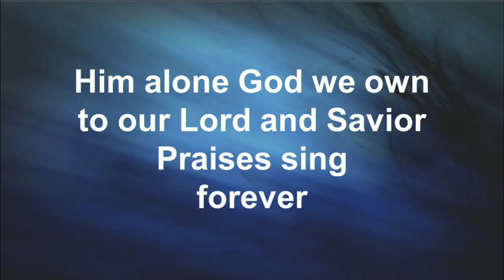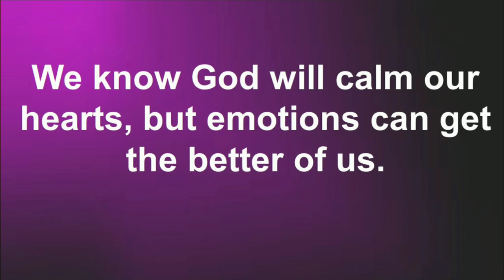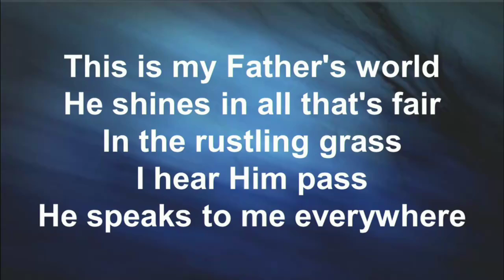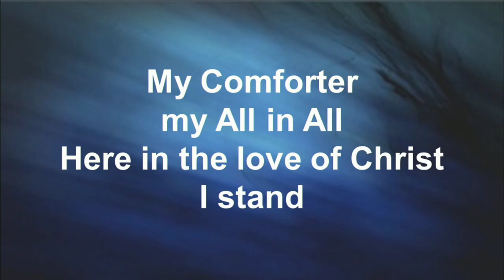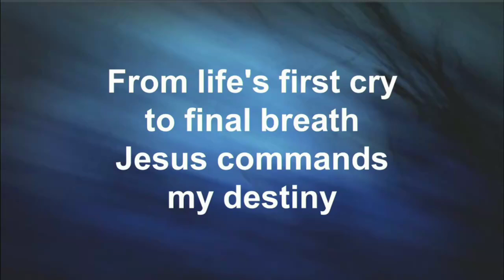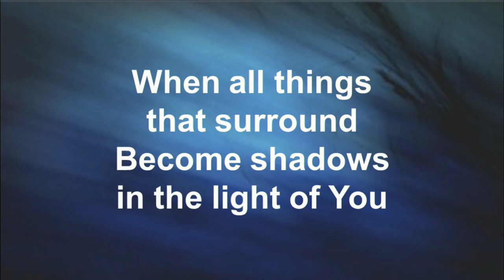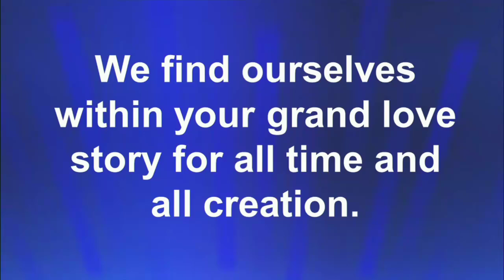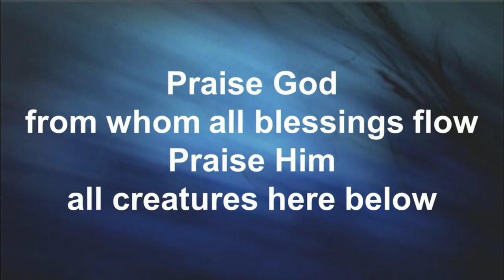First United Methodist Church June 16, 2024